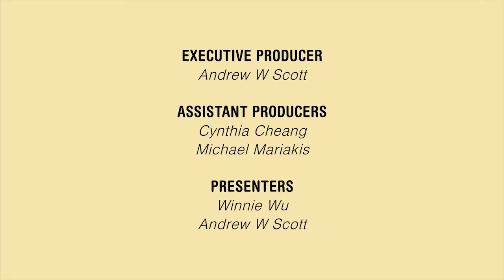MGSTV 2013 Ep 29 Vox Pop at Grand Prix Party in Golden Bar Ms Jassy Yang, Translator, NCI株式会社